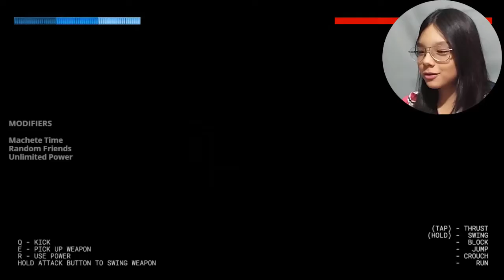Paint the Town Red #2 - Biker Bar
Jogando Paint the Town Red , Bike Bar .